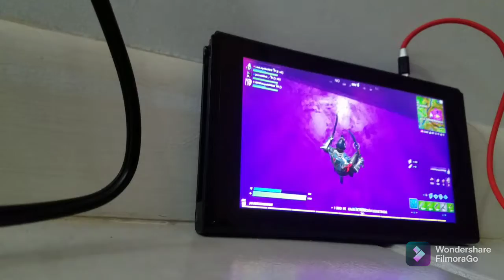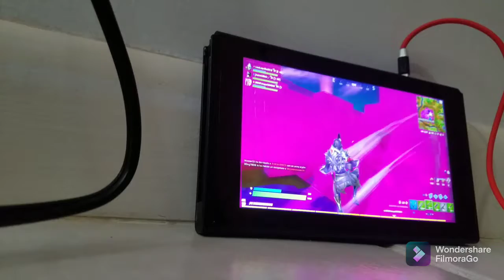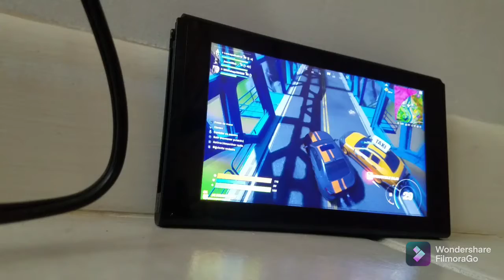10 minutos en una partida pero con niño que me hizo doler la cabeza